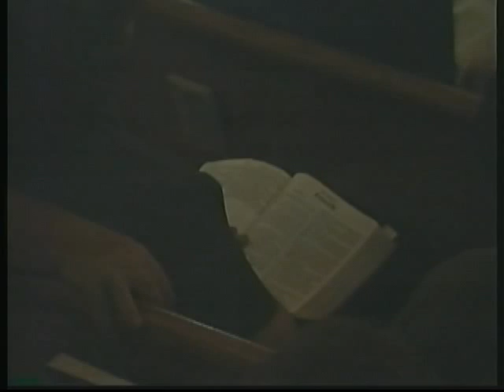Into The Storm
When you step away from God's Way you are heading into the storm. Learn from the life of Johna that doing things your own way lead s to stroms in your life that you don't need to go through.